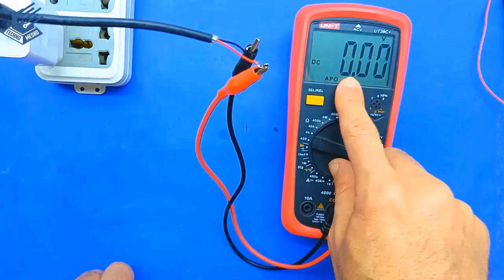اصلاح شاحن هواوى | Huawei charger repair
كيفية اصلاح و صيانة شاحن هاتف هواوى 5 فولت 2 امبير تالف او فاصل وطريقة تتبع العطل و قياس القطع الالكترونية المحترقة
How to repair Huawei phone charger